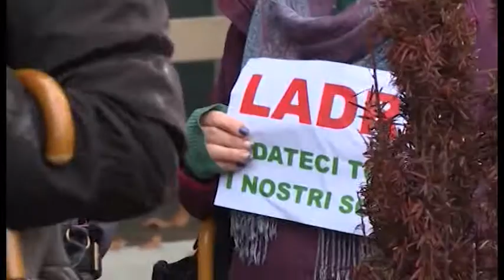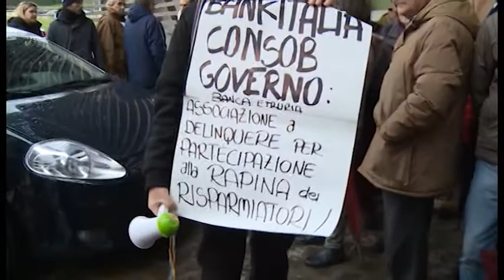Banca Etruria, Donati (PD):"vicina la soluzione per i risparmiatori azzerati"